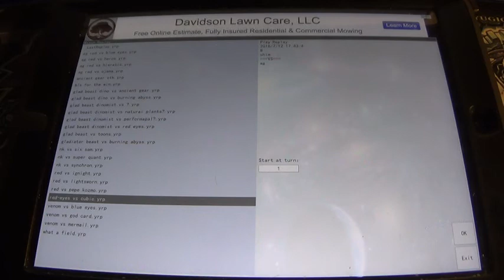Yugioh-Duel Replay Tuesday-Red-Eyes VS Cubic Duel Replay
upload schedule -creation Monday -duel Replay tuesday -burn wednesday double deck profile thursday old school deck friday yugioh videos for saturday &sunday